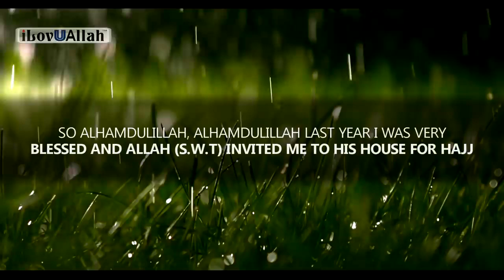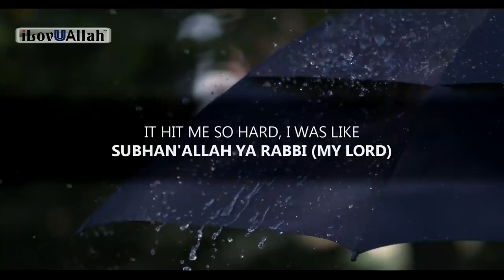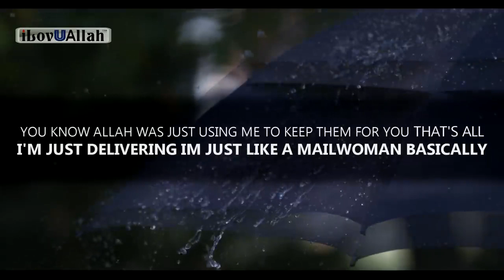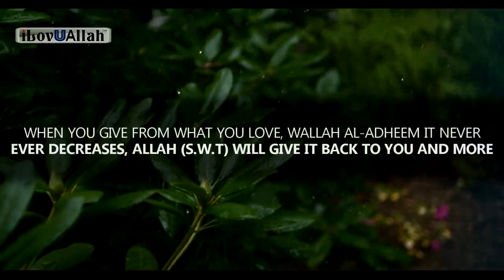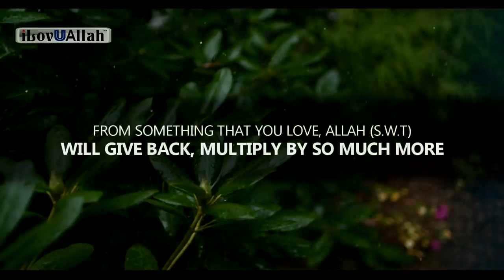THIS STORY WILL MOVE YOU TO TEARS 2